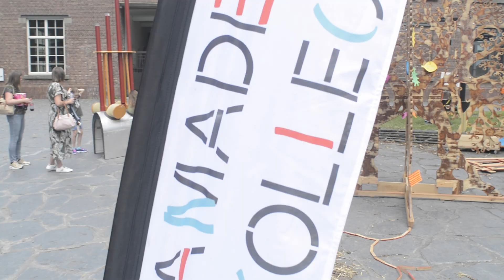Eiland Amadeo // Île Amadeo